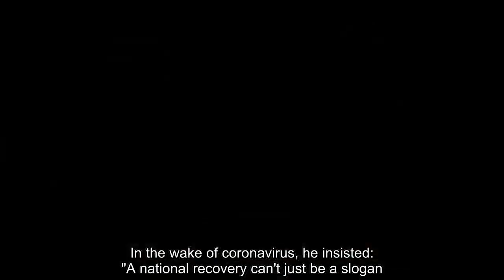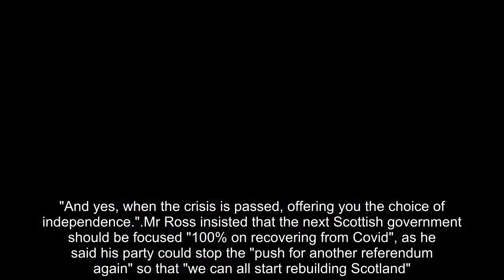Had enough! SNP chief rattled as SCOTTISH political party leaders ganged up on Nicola Sturgeon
SCOTTISH political party leaders ganged up on Nicola Sturgeon during last night's STV leaders Holyrood election 2021 debate.